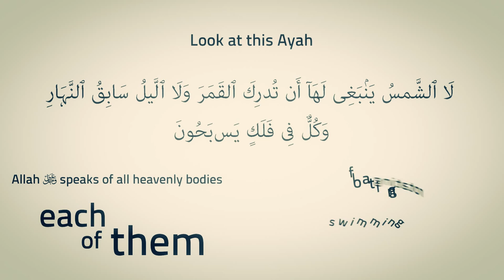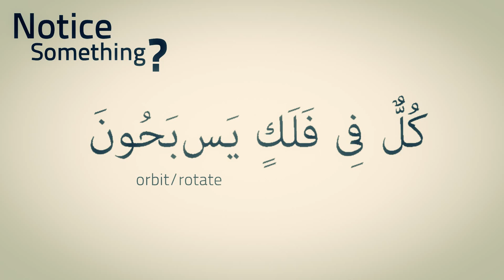Rotating Heavenly Bodies ᴴᴰ ┇ Kinetic Typography ┇ Ustadh Nouman Ali Khan ┇ The Daily Reminder ┇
Linguistic Miracle from Surah Yasin, Verse 40. Narrated By Ustadh Nouman Ali Khan

Narrated by: Sheikh Nouman Ali Khan